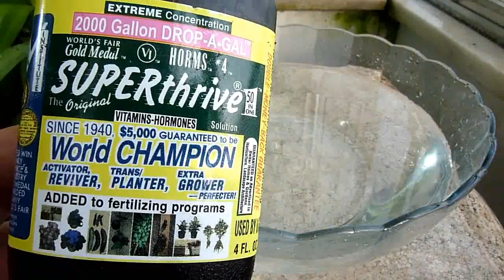Transplante de cattleyas - parte 04 - como reenvasar - Carlos Keller - dezembro de 2018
Aqui eu mostro passo a passo como se faz o transplante da sua Cattleya ou híbrido de Cattleya.